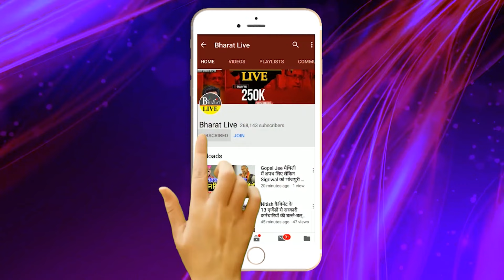नहले पे दहला : बाबा से जानिए बंगाल में लगेगा राष्ट्रपति शासन ? नीतीश-नायडू गेम से Out, गिरेगी...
नहले पे दहला :
बाबा से जानिए बंगाल में लगेगा राष्ट्रपति शासन ?